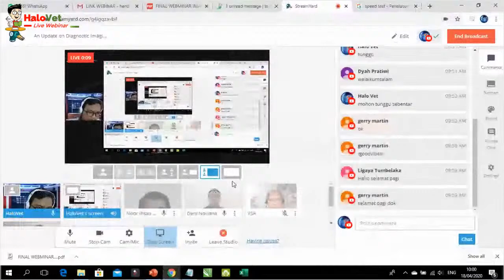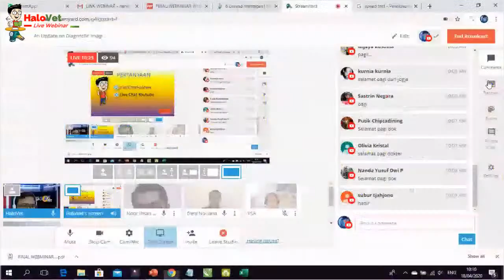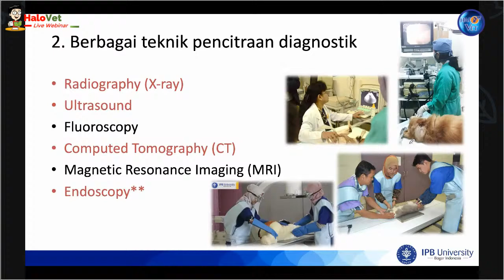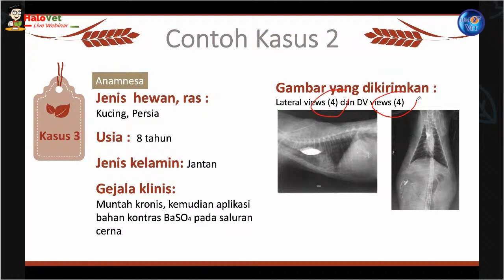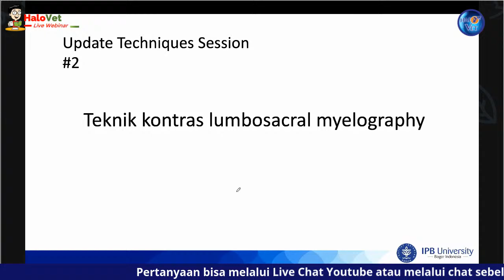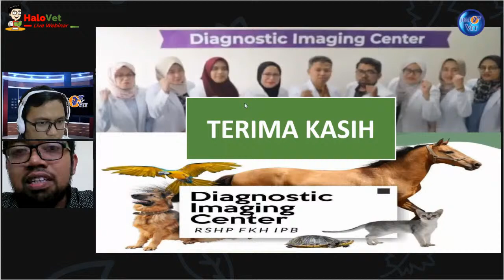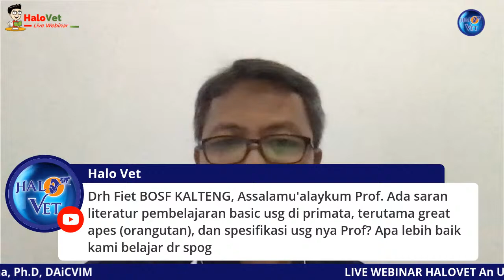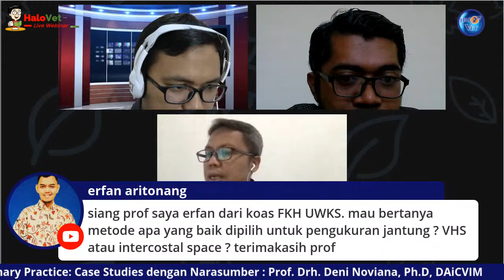An Update on Diagnostic Imaging Techniques in Veterinary Practice: Case Studies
FREE - Live Webinar

Work From Home tetap Semangat Belajar...!!!

Update dan upgrade ilmu kita kembali melalui webinar di HaloVet.id.

Kita akan berdiskusi dengan seorang Professor Expert di Bidang Diagnostic Imaging. Beliau adalah Prof Drh Deni Noviana, PhD, DAiCVIM.

Tema Kali ini Apa Ya ??

Kita akan berdiskusi mengenai kasus-kasus yang berkaitan dengan dunia imaging yang sangat menarik.

FREE WEBINAR

Fasilitas:

-Sertifikat Keikutsertaan Non SKPB

-Kesempatan upgrade sertifikat ber-SKPB 2 POIN

-Akses materi 1 bulan